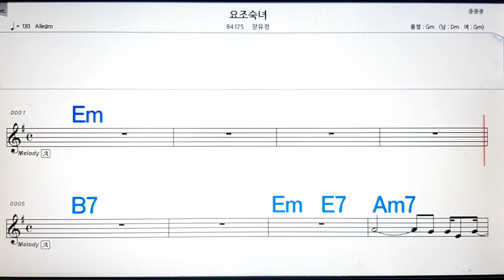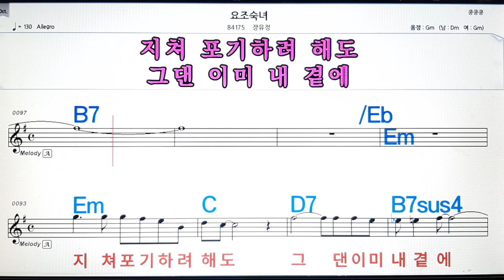요조숙녀/장유정💋노래방, 악보,반주, 가라오케 ,코드, 가사 .💖Karaoke, Sheet music ,Chord, Lyrics ,MR